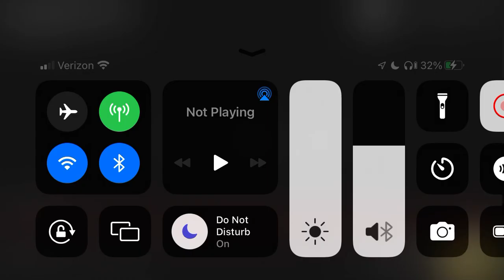Everyone’s reaction: beginning to the end